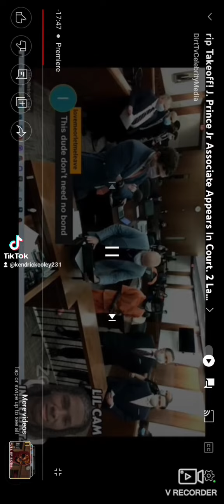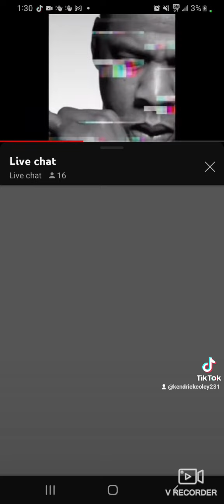Lil Cam in court today witness that work the bowling alley saysthat she seen him wreck the gun back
Lil  Cam in Court Today 👀🤔